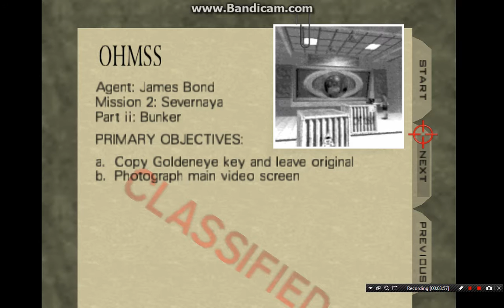n64 007 lets play ep 8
Nintendo 64 007 lets play